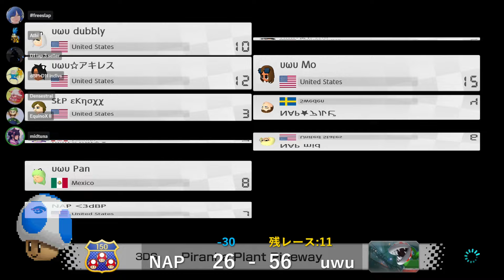[MK8DX] 150cc War - NAP Vs uwu (May 2nd, 2024)